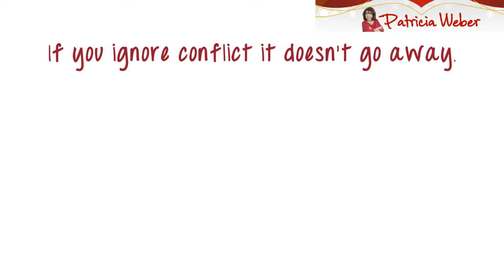Managing Conflict the Introvert Way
If you ignore conflict it doesn't go away.

In Chapter 7 of Communication Toolkit for Introverts, you'll discover how introvert tendencies can manage conflict effectively.

How about a magic wand to make workplace conflict, or even life conflict, go away?

Okay, so that's an exaggeration of what you'll find in this chapter.

But what you will discover is how to wave your introvert skills in a variety of ways to handle different kinds of conflict, and better manage your energy depletion from the stress of it all.

With our introvert strengths of listening more, thinking things through, and talking after thinking you can put away that axe to grind.